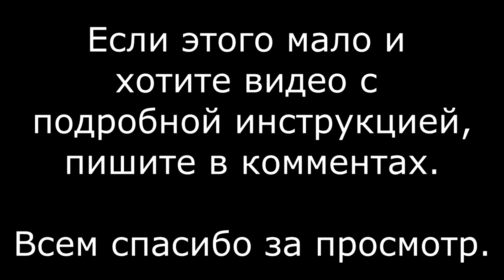Подтягиваем сцепление на Lifan KPR 200 в полевых условиях родными ключами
В гараже перед выездом я подтянул сцепление на своем мотоцикле. Но в дороге оказалось, что перетянул. Стартовать и переключать передачи было непривычно. Поэтому решил стать на обочине и подрегулировать родными ключами, которые кладутся производителем в бардачок данного мотоцикла.

Мой инстаграм - alexeybelenkiy28
Инста Ани - _anna3187_